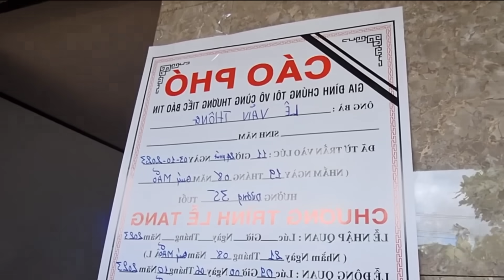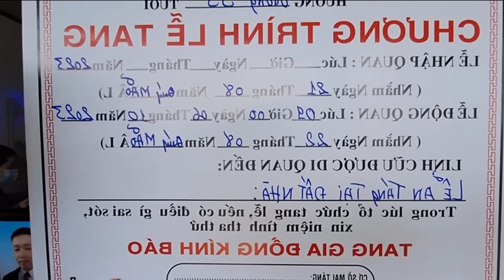Đã tìm thấy Anh thông 35t cầu vàm cống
Thiện nguyện những mảnh đời bất hạnh những hoàn cảnh khó khăn hãy chung tay giúp đỡ người nghèo khó khăn mong cát MTQ giúp đỡ cho những mảnh đời bất hạnh! HUNGMANHTV datimthayxac thanhniennhaycau Zalo Viber 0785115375 - số tài khoản 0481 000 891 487 vietcombank tên tài khoản _ luu be manh. Chi nhánh Đồng Nai